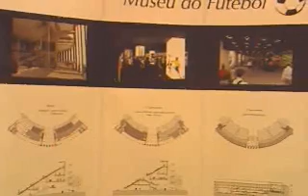Soccer Museum SP - News